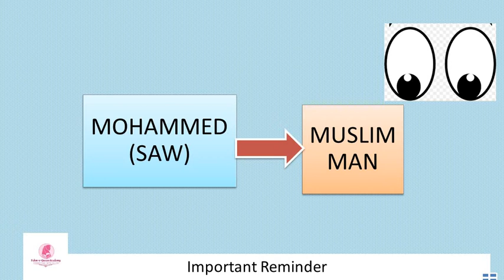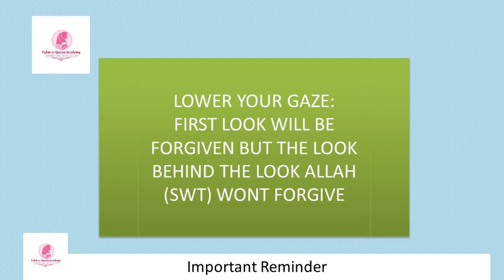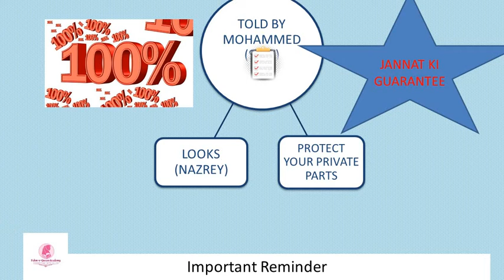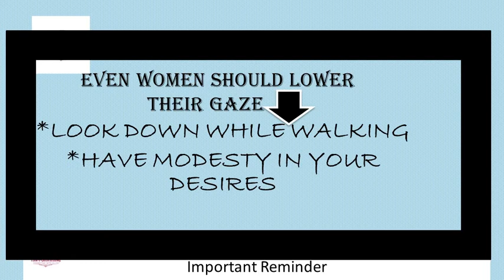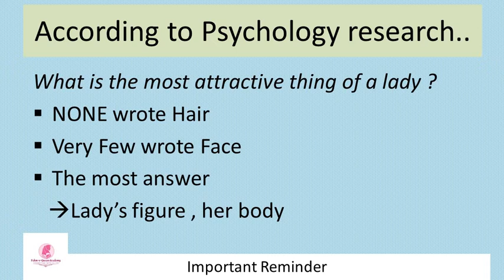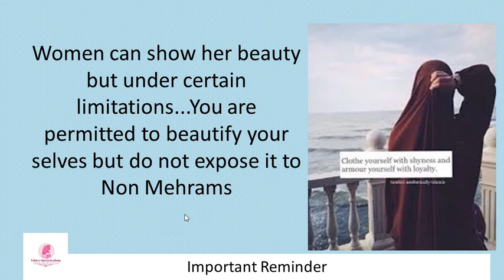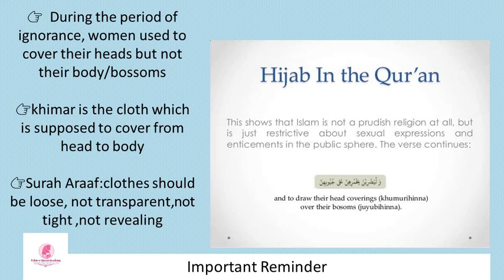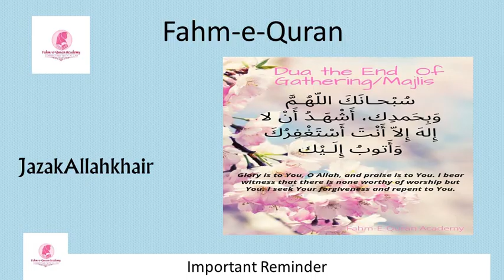The verses of covering in Quran | Hijab Series part 3 | By Ayesha Fatima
The verses of covering in the Holy Quran

The verses being discussed here are
Surah Noor ayats 30 and 31

Hijab series part 3